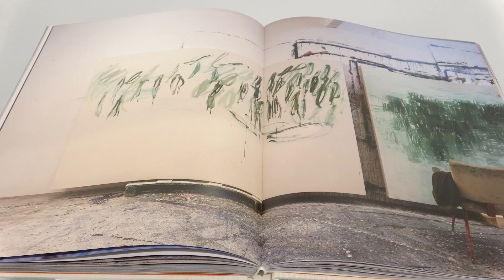Galeria Marlborough. Hugo Fontela. Green paintings. 2022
La Galeria Marlborough de Barcelona presenta Green Paintings d'Hugo Fontela (Grado, Astúries, 1986).
Del 12 de maig al 25 de juny de 2022